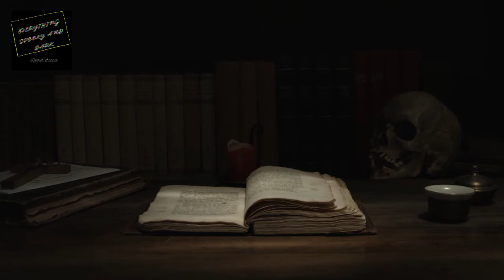The Thing That Lives In The Lake| Lone Adventures Will Never Be The Same| Things That Lives Beneath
Lone Adventures Will Never Be The Same| The Thing That Lives In The Lake| Things That Lives Beneath

Intro Taken From: Title : Horror Intro Video Templates @Horrorin

Intro Music Taken From :Title : Sound Effect Horror Intro @Horrorin

I made this video using VSDC and ADOBE AFTER EFFECTS

I am a student. This is my first ever YouTube  channel and this is my second video. Hope you enjoy ❤️. I will be happy to get some suggestions. 😊

Sorry, for the late update 🥺. I was waiting for my new laptop but still I am having problem  with it 😣. I will try to update the video version as soon as it is ready. Enjoy!! 🥰